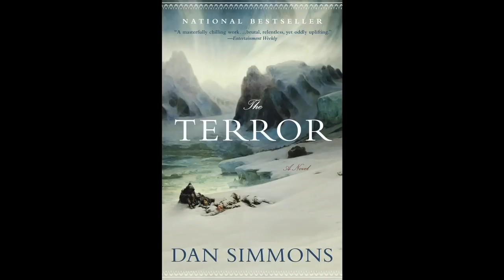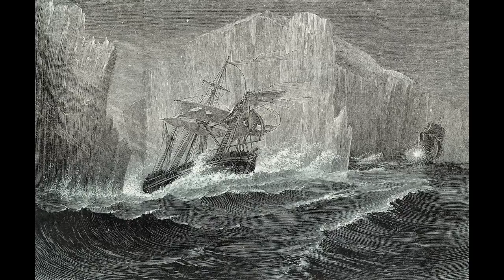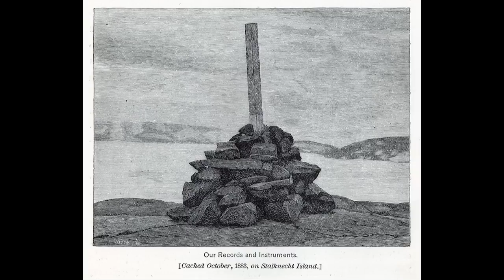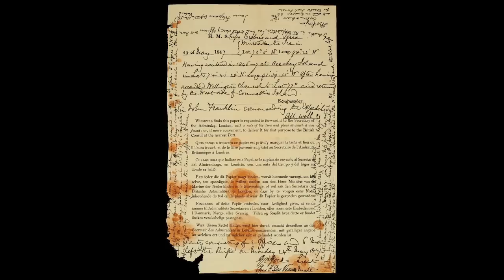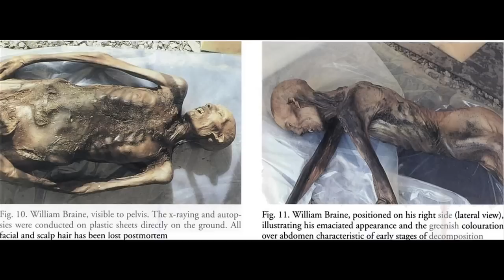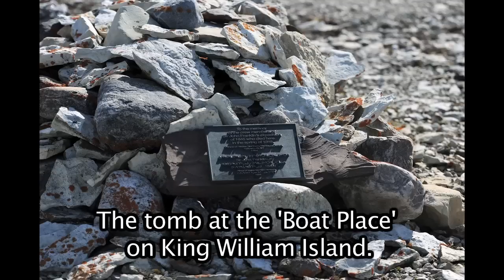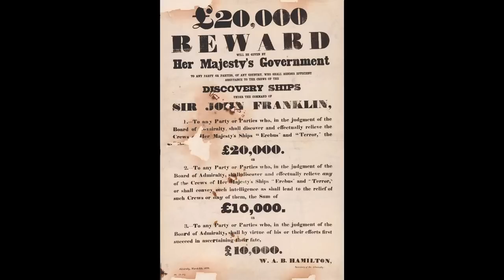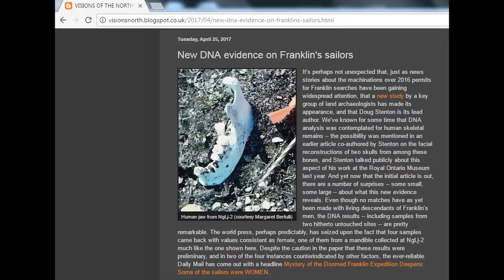The Terror (and the basics of The Franklin Expedition) part 1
An attempt to get you interested in watching AMCs upcoming show 'The Terror' by explaining the shows real life background- The Franklin Expedition (aka 'English people need to learn to shut up and take advice').

WARNING: AMC flashes onscreen a few times in the first 20 seconds of the video.